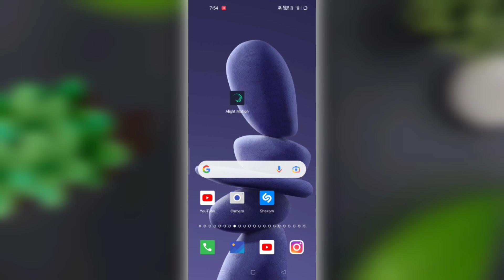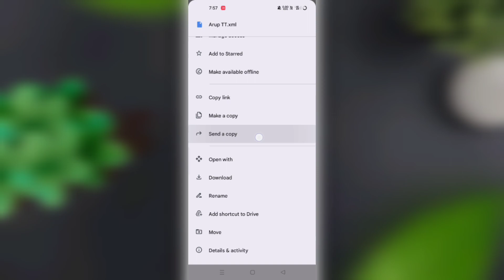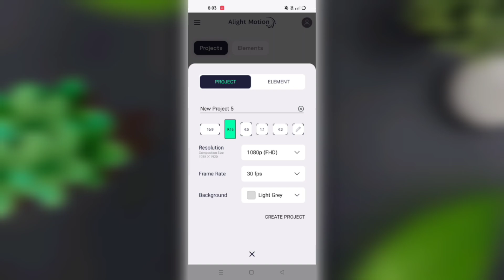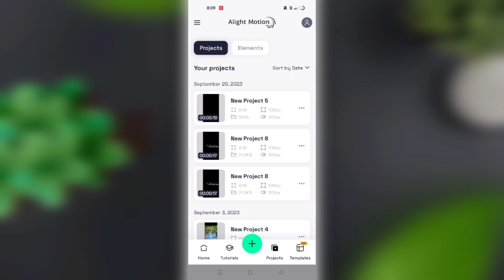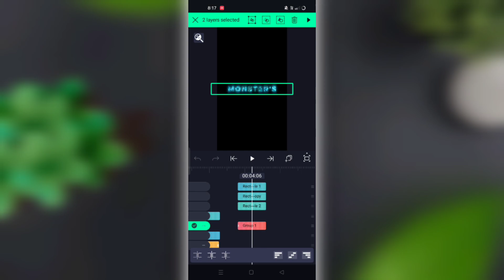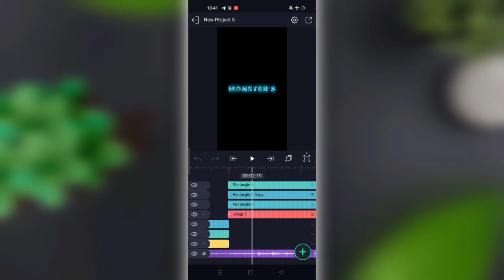Instagram Trending Lyrics Editing | Edit Like Aesth4ly | Trending Lyrics Video Editing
YOUR QUERIES...

•  Alight Motion Black Screen Lyrics Video Editing
• Instagram Trending Black Screen Lyrics XML In Alight Motion
• Instagram Trending Reels Faded Lyrics XML Preset
• Instagram Trending Black Screen Text Animation Lyrics Video Editing
• Instagram Viral Reels Alone Song Lyrics XML
• How To Edit Trending Reels Like aesth4ly
• aesth4ly Instagram Trending Reels Editing
• Instagram Viral Reels Lyrics XML Preset Like aesth4ly